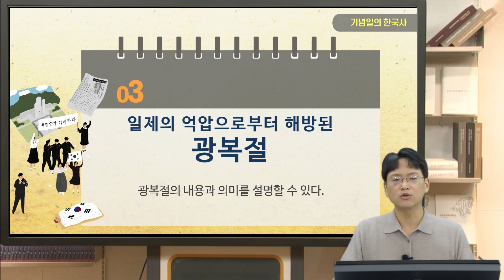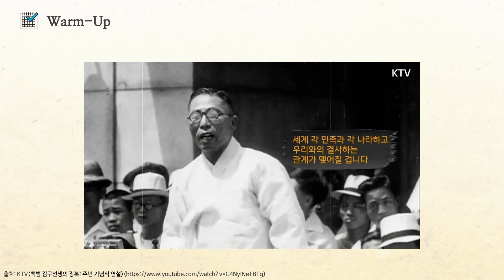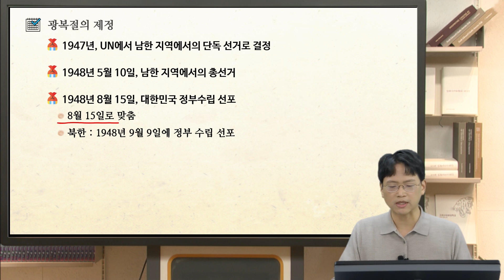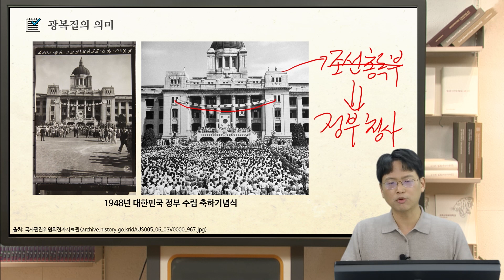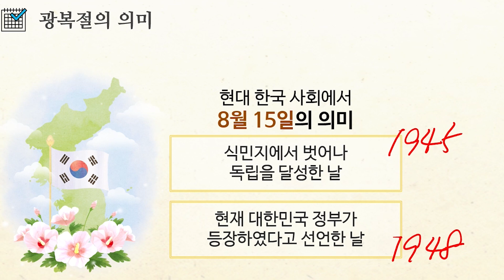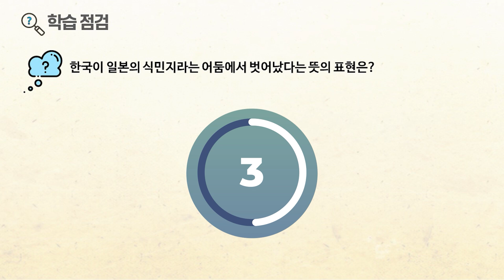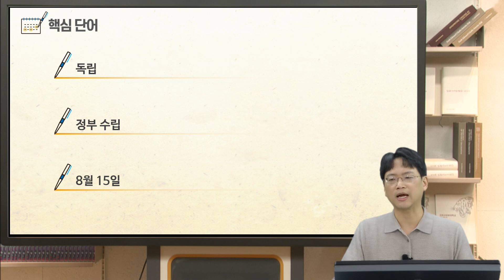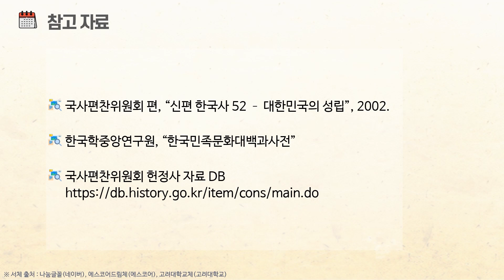기념일의 한국사 02 03